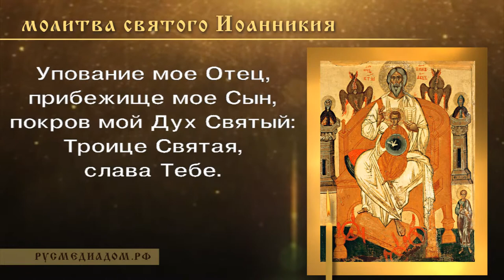Молитва святого Ионникия